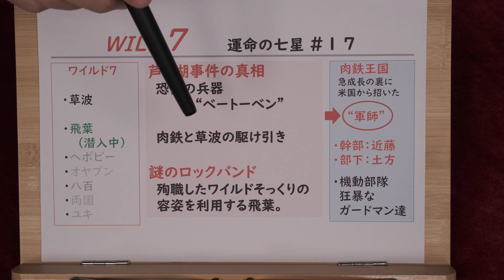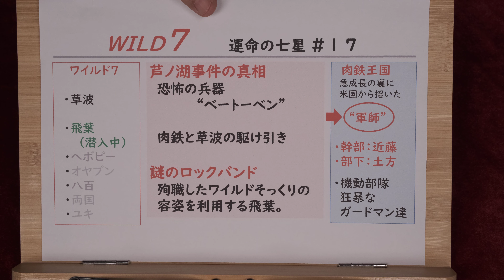ワイルド7#90 運命の七星（17）& M29（CMC）& コルトポケット（コクサイ）& / 25AUTO（マルシン）：肉鉄vs草波の知恵比べ！偽ワイルド結成！？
◆コメントはネタバレなしでお願いします（未読の方もいらっしゃいますので）